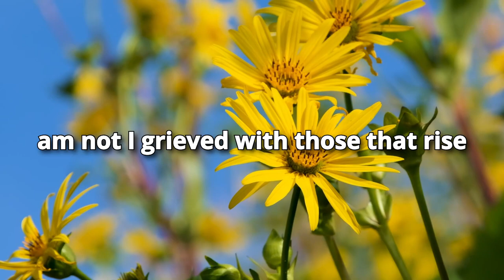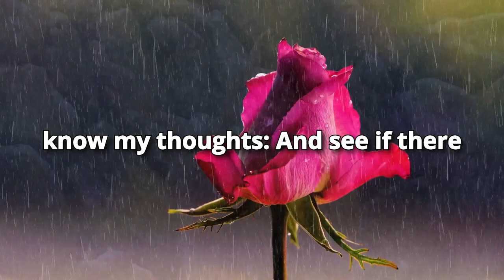Morning Inspiration and Bible Verse. (Psalm 139:17:24) Saturday, August 3, 2024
Psalm 139

17 How precious also are thy thoughts unto me, O God! how great is the sum of them!

18 If I should count them, they are more in number than the sand: when I awake, I am still with thee.

19 Surely thou wilt slay the wicked, O God: depart from me therefore, ye bloody men.

20 For they speak against thee wickedly, and thine enemies take thy name in vain.

21 Do not I hate them, O Lord, that hate thee? and am not I grieved with those that rise up against thee?

22 I hate them with perfect hatred: I count them mine enemies.

23 Search me, O God, and know my heart: try me, and know my thoughts:

24 And see if there be any wicked way in me, and lead me in the way everlasting.